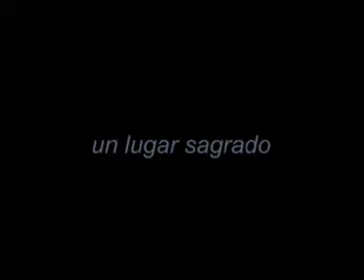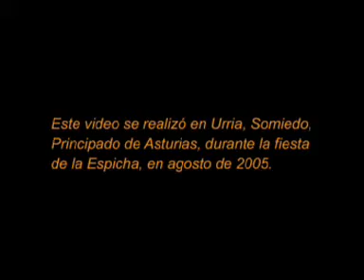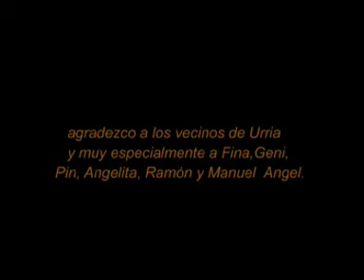urria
la fiesta de la espicha en Urria, Asturias. Una despedida